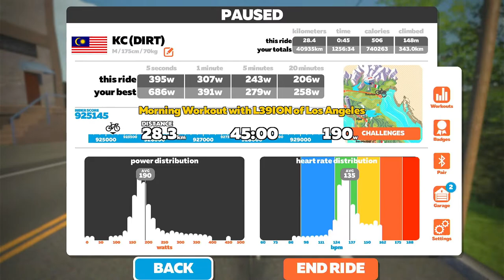Zwift - Group Ride: Morning Workout with L39ION of Los Angeles on 2015 UCI Worlds Course in Richmond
Kick off the second-half of your week with a quick morning workout alongside L39ION of Los Angeles.

This is a group ride, not a race, so we encourage riders of all levels to join us as we take a spin on a different world championship course each week.

Sport the L39ION team kit for this ride: One of the rare opportunities for fans to wear the official L39ION team kit on Zwift.

About L39ION: Legion of Los Angeles is a team devoted to promoting diversity in cycling. We believe that representation matters and want to ensure that people from every demographic feel included in a sport that has the potential to change many lives. Our goal is to stay true to our roots and are committed to building a community and platform for the future of American cycling.